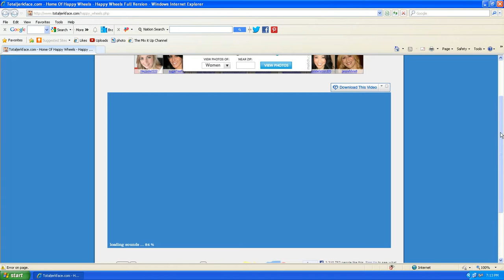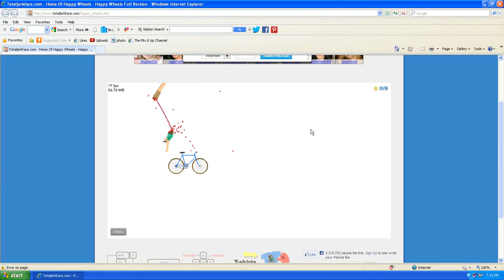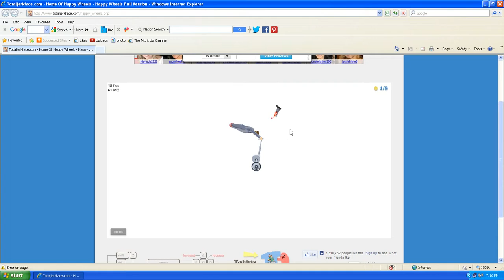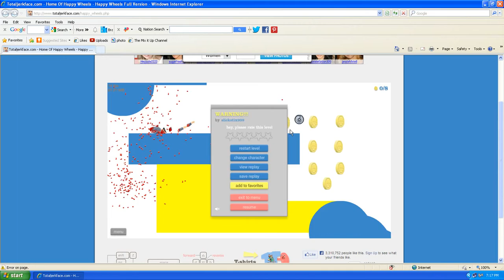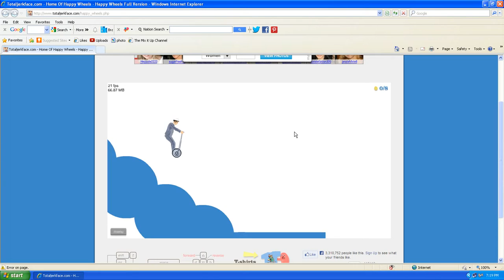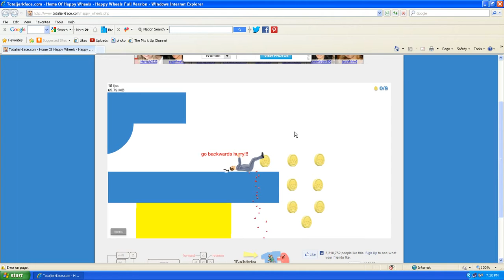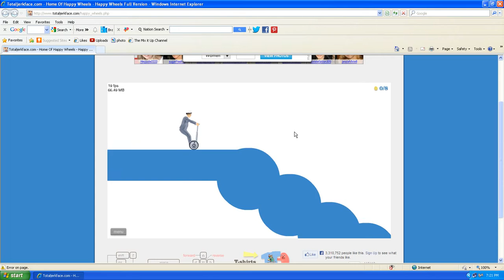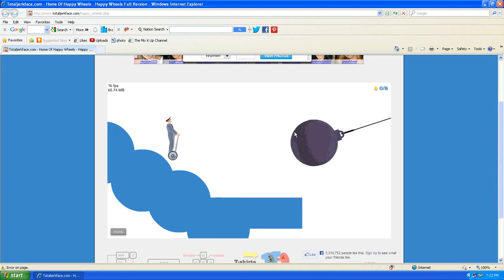Happy Wheels Episode 29: WARNING!